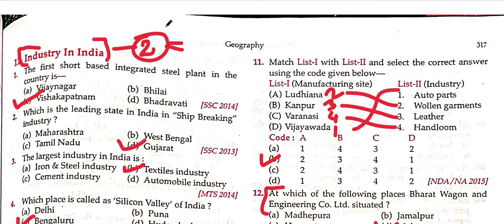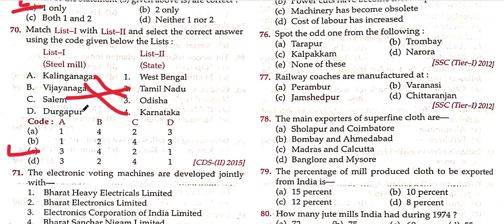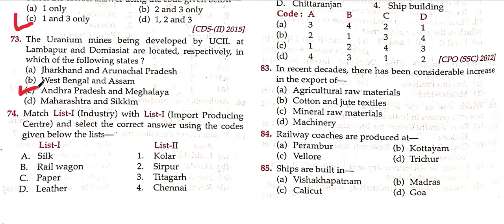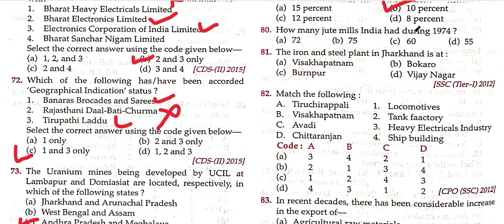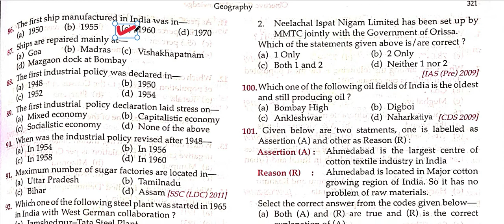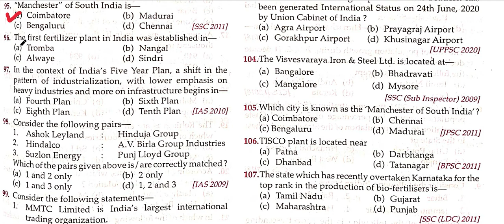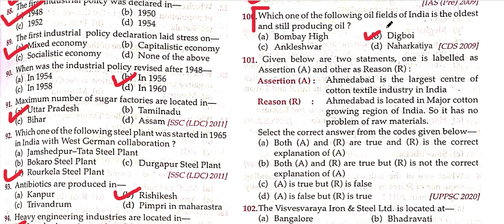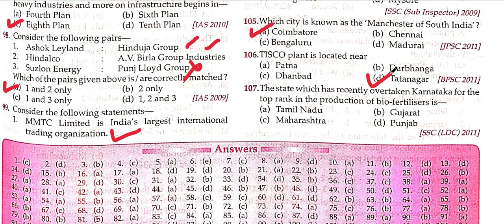KNOWLEDGE OBJECTIVE MCQ GEOGRAPHY GEOGRAPHY OF INDIA CH- PARTS